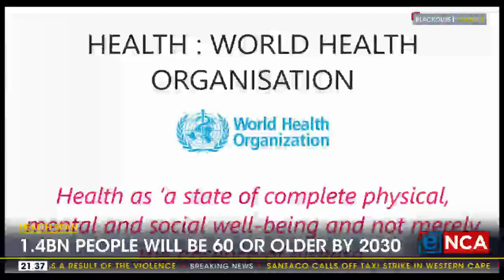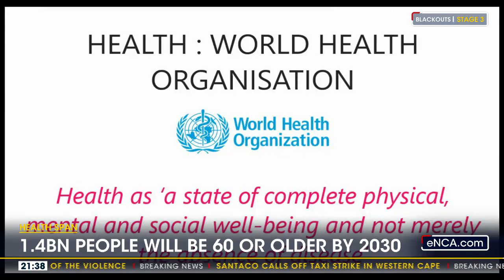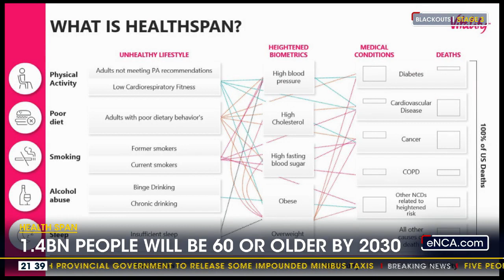Health span | 1.4bn people will be 60 or older by 2030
Discovery Vitality recently discussed the power of health span and how people can add more healthy years to their lives. Principal Clinical Specialist at Discovery Vitality, Dr Deepak Patel discussed this with eNCA's Marcelle Gordon. Courtesy of DStv403